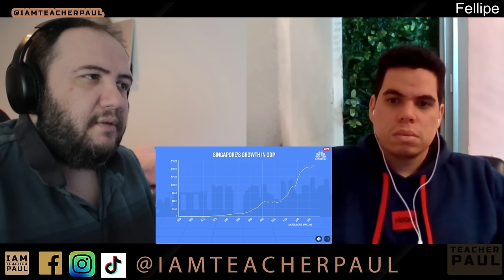Why is Singapore so rich? | CNBC Explains - TEACHER PAUL REACTS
Please send only 1 video request per donation following these color bands that indicate the duration of each video:
Light blue - 1 minute (shorts)
Light green - 3 minutes
Yellow one - 5 minutes
Yellow two - 8 minutes
Orange one - 10 minutes
Orange two - 12 minutes
Pink one - 15 minutes
Pink two - 25 minutes
Red one - 30 minutes
Red two - 40 minutes
Red three - 60 minutes
Red four - 120 minutes
Please note that these are tips from our community, it is not meant as adverts for artists, not intended for companies, if you are an agency seeking promotional videos, please e-mail us at .
Note: We reserve the right to not post videos we don't agree on, please understand there is no guarantee that we will pick your video every time you donate. We'll do our best! 💗

Roll call! comment your country + 'present'